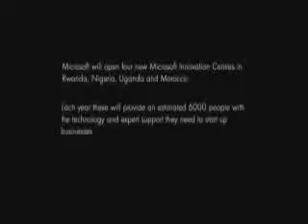Microsoft: Providing Entrepreneurs with Enterprise Development Support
In 2008, Microsoft Corporation joined the Business Call to Action by committing to open four new Microsoft Innovation Centers in Morocco, Rwanda, Nigeria and Uganda. These centers will provide an estimated 6,000 businessmen and women with the technology and expert support they need to start up a new business or further their careers.